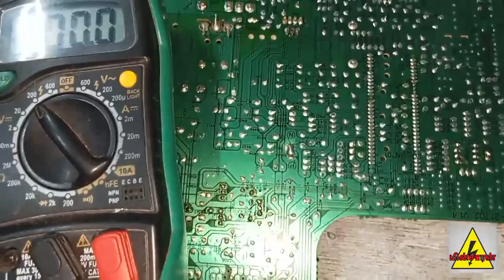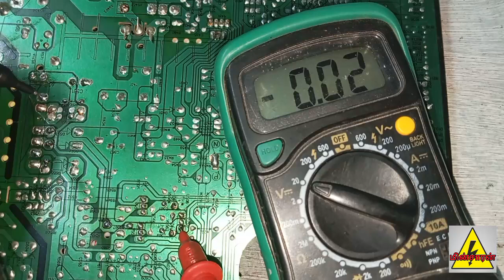CRT TV china kit standby problem | assemble tv kit standby not release problem